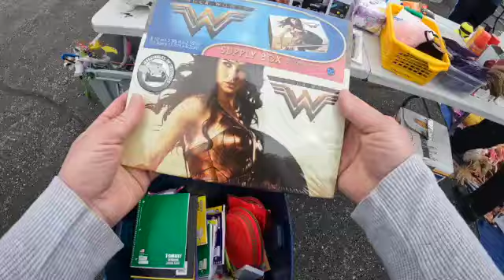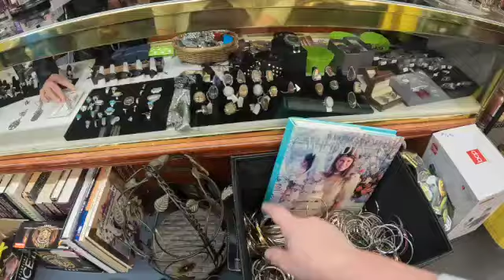Another Bang Bang bangle Day.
Welcome to Blue Diamond Prairie Videos
Mom of Kiddos, and love for nature, of course my chickens.
I buy, sell and save things that are old, I like to sometimes keep them, enjoy them and pass them on, this way I don't become a hoarder.
love my Land, Growing my food, and trying to live a healthy lifestyle in a lazy way.
I am a small time farmer at heart and have big heart for all animals.
Come Join me in adventures of Thrifting, picking, Traveling for vintage and storage unit, collectables items for reselling on Whatnot live strem on Thursday @6Pm and Saturdays @pm5 , we also sell on Ebay and Mercari.
Ebay link: https :// You now can also find us on Whatnot (Blue Diamond Prairie) on Thursday nights @6pm EST. Vintage, Toys, New, Old, if it’s cool we sell it.